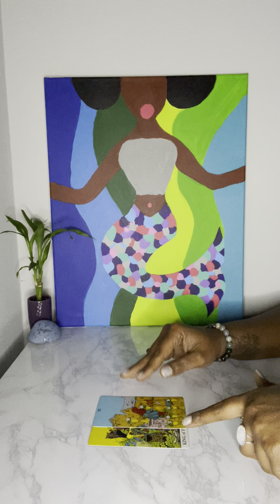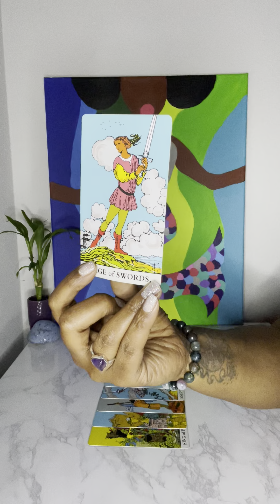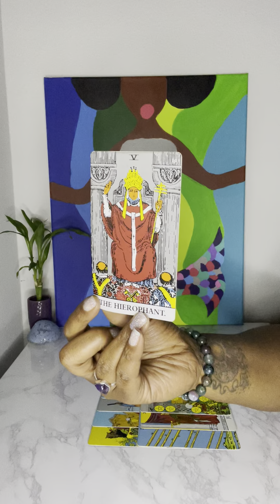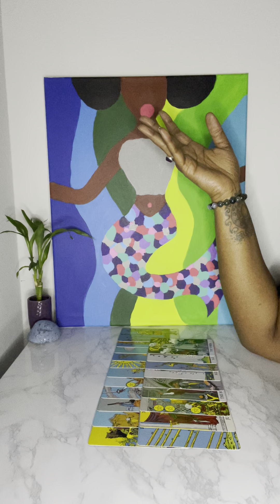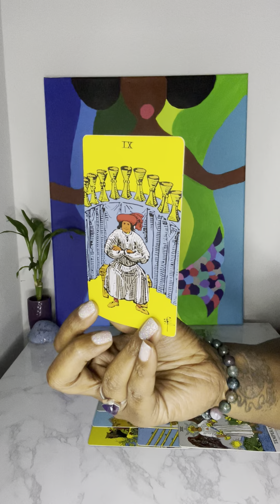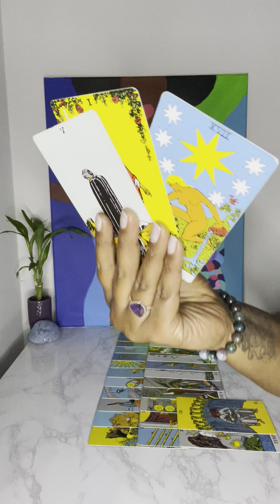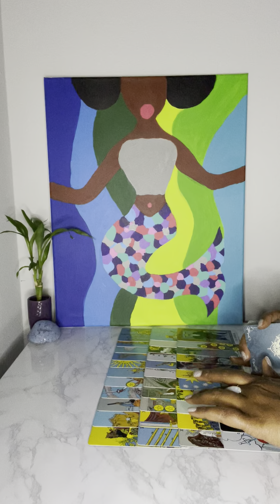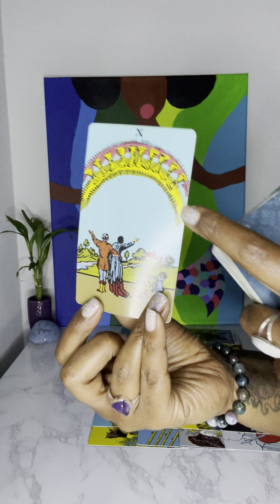These women realize they were Guinea 🐖 for this Emperor😳he tried to replicate his❤️‍🔥for a DF!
Personal Readings: temporarily closed at this time!